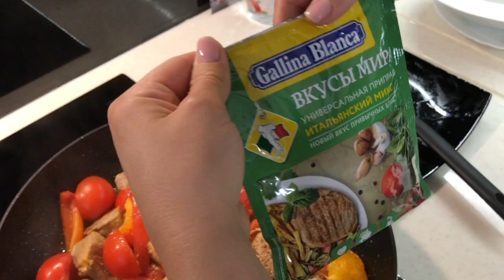Свиная сковородка с Овощами / Как пожарить свинину на сковородке с овощами / Что приготовить на ужин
Котлеты По Киевски подробный рецепт
Делитесь своими советами и хитростями в комментариях

LetyShops — это лучший кэшбэк-сервис СНГ с большим выбором магазинов (более 1000) Регистрируйся по ссылке и получай деньги .

Хочешь выиграть 10 $ которые я пришлю тебе на банковскую карту ? Тогда смотри видео по ссылке и участвуй в конкурсе .

Обзор Еды Обзор Продуктов
Правильное питание . Здоровое питание .